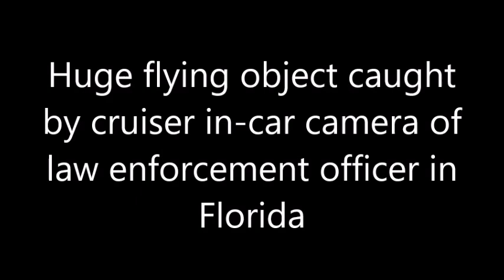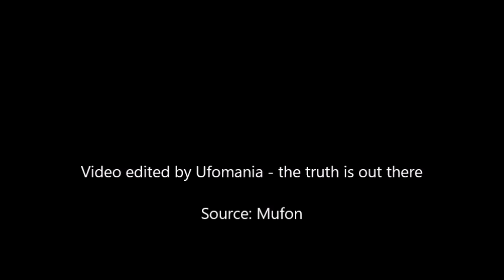Huge flying object caught by cruiser in-car camera of law enforcement officer in Florida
Witness states: "I am a law enforcement officer for a police agency in florida. while i was dispatched to a call 10/4/19 at 117 am in regards to suspicious person, upon arrival i noticed a completely back triangular shape craft with no lights about 40 feet above the ground traveling about 35 mph in a southerly direction. the craft had no sound. as the craft came into the line of sight of my cruiser it passed behind some trees and i saw a clearing of trees ahead and it was going in that direction. i shined my spotlight and illuminated part of the craft as it passed between the trees. the craft continued on and i had arrived on the scene of a call so i could not follow. later after finishing the call i reviewed the dash cam video of the time i arrived and saw the object. the video cameras record constantly and are save temporarily to a cache. unless selected they are dumped and not saved to hard drive. after reviewing the video i could see the incident and part of the craft as it passed between the trees on film. i recorded the playback on my phone from the in-car camera of the cruiser. the upper left corner is a retangular blur which had my personal identification number and i removed it for anonymity."